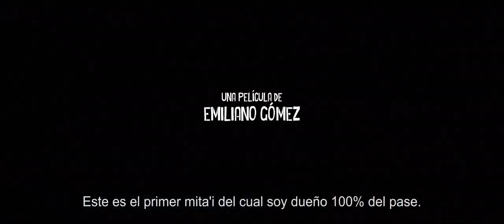Trailer oficial Orsai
Trailer oficial de la comedia paraguaya Orsai 2019